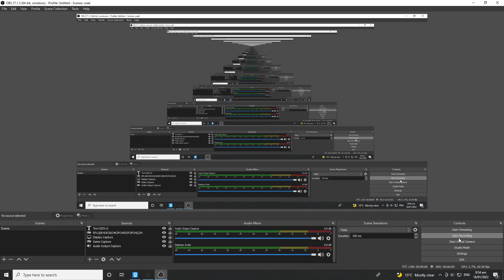expunged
i dont know what to put here